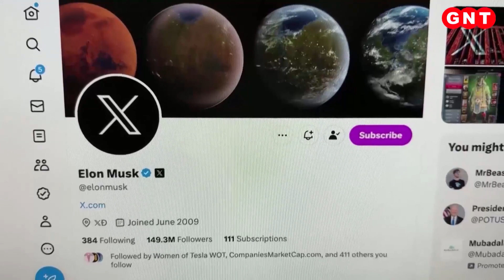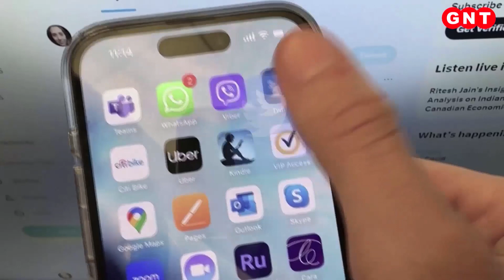Twitter New Logo X: ट्विटर के नए नाम 'X' से Elon Musk को क्यों है इतना लगाव? जानें पूरी कहानी..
एलन मस्क ने जबसे ट्विटर की कमान संभाली है, तभी से वो इसमें कई बदलाव कर रहे हैं. इस बार उन्होंने ट्विटर का ही नाम बदल डाला..उसे भी X शब्द से जोड़ दिया.लेकिन इसी बीच ट्विटर के नाम को लेकर अमेरिका में एक पेंच भी आया.जो सुर्ख़ियों में आ गया.इसको लेकर सोशल मीडिया पर भी चर्चा तेज़ हो गई...देखिए ये रिपोर्ट.